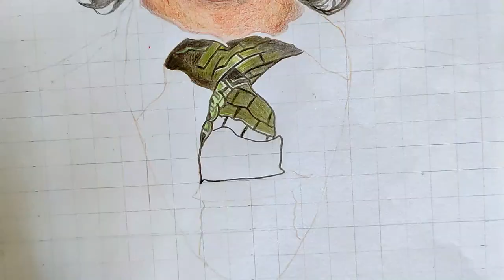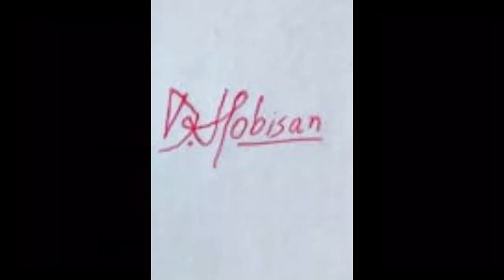Loki realistic sketch | Marvel | Millennium Arts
Loki is an american  television series created by Michael Waldron which premiered on streming service Disney+ on june 9,2021.
this video is made for only art purposes.